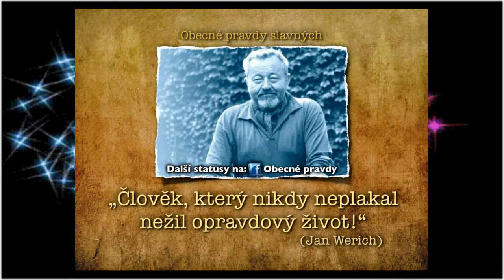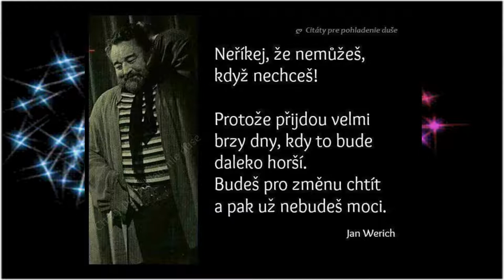Jan Werich - myšlenky